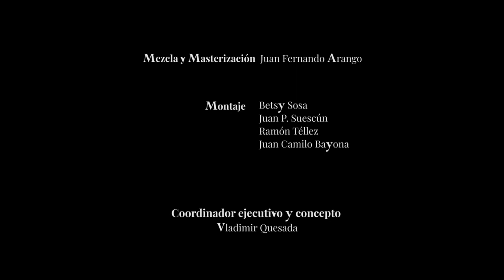La niña de los cabellos de lino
Compositor: Claude Debussy
Flauta: Santiago Sierra
Director invitado: Eduardo Carrizosa
Director Asistente: Leonardo Pineda